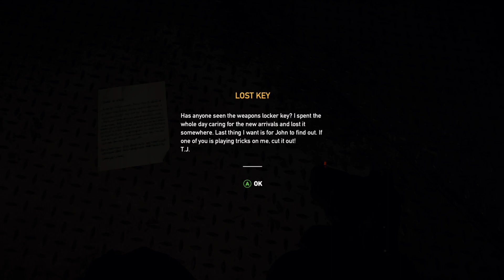FAR CRY 5 Walkthrough Gameplay Part 10 - THE CONFESSION (Xbox One X)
Far Cry 5 is an action-adventure first-person shooter game developed by Ubisoft Montreal and Ubisoft Toronto and published by Ubisoft for Microsoft Windows, PlayStation 4 and Xbox One. It is the eleventh entry and the fifth main title in the Far Cry series, and was released on March 27, 2018.

The game takes place in the fictional Hope County, Montana, where charismatic preacher Joseph Seed and his cult Project at Eden's Gate holds a dictatorial rule over the area. The story follows an unnamed junior deputy sheriff, who becomes trapped in Hope County and works alongside factions of a resistance to liberate the county from Eden's Gate.